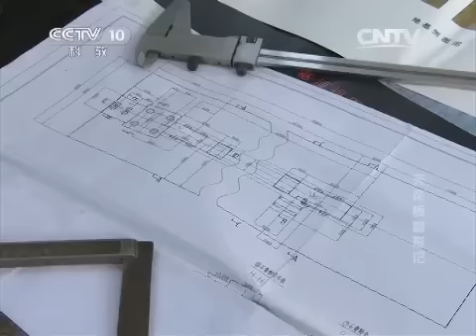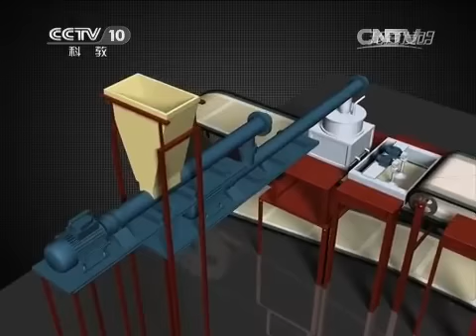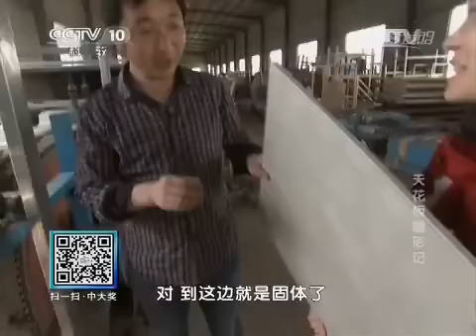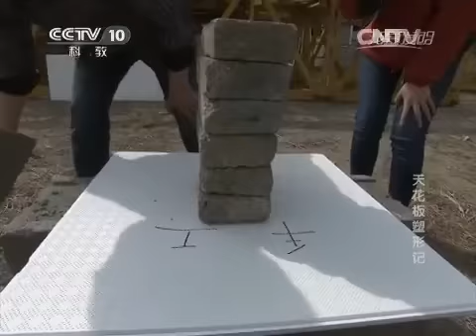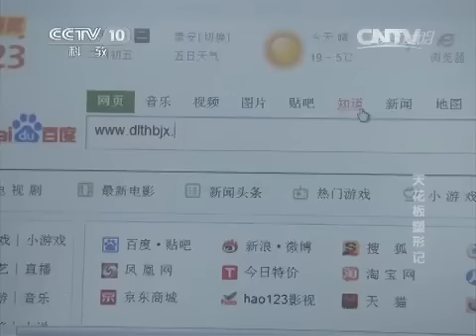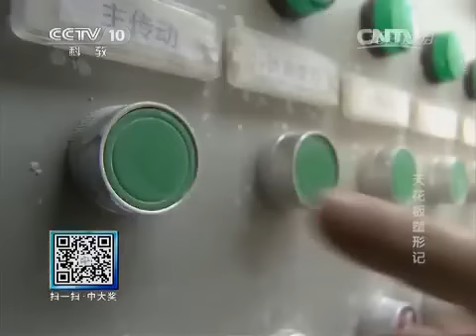20150430 我爱发明 天花板塑形记